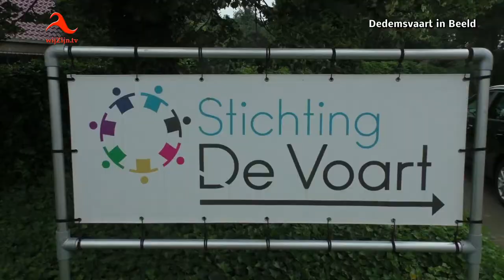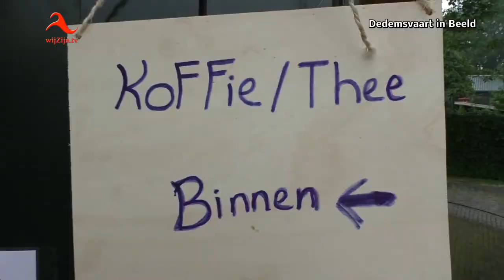Dedemsvaart: Impressie open dag Stichting De Voart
Stichting De Voart zette de deuren open in samenwerking met enkele studenten van Christelijke Hogeschool Windesheim. De dag werd omlijst met allerlei activiteiten en een markt met streekproducten.
De Voart aan de Langewijk biedt sinds 2014 dagbesteding en begeleiding aan aan mensen met psychische- of psychosociale problemen en mensen met een verstandelijke beperking.